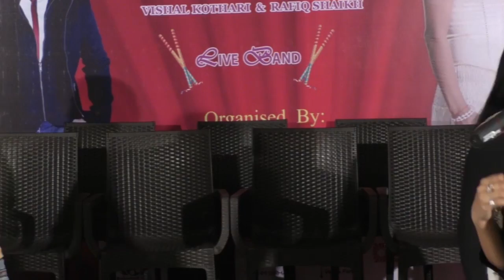Preeti Pinky with Vishal Alive Kraft Events Completed 5 Years & Announced Dandiya Preeti Pinky 1